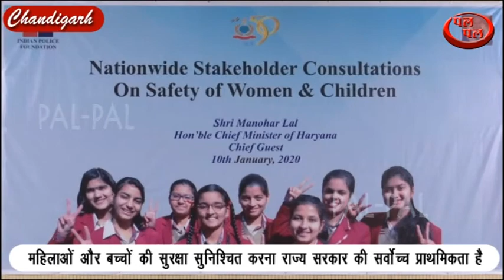महिलाओं और बच्चों की सुरक्षा सुनिश्चित करना राज्य सरकार की सर्वोच्च प्राथमिकता है -मुख्यमंत्री।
हरियाणा के मुख्यमंत्री मनोहर लाल ने शुक्रवार को पंचकूला में हरियाणा पुलिस द्वारा पुलिस अनुसंधान एवं विकास ब्यूरो व इंडियन पुलिस फाउंडेशन इंस्टीट्यूट के सहयोग से ‘महिलाओं और बच्चों की सुरक्षा’ विषय पर दो दिवसीय सम्मेलन के दूसरे दिन सत्र को संबोधित किया । पुलिस में महिलाओं की संख्या पर बोलते हुए मुख्यमंत्री ने कहा कि यह सराहनीय है कि राज्य पुलिस बल में महिलाओं की संख्या पिछले पांच वर्षों में 6 प्रतिशत से बढक़र 10 प्रतिशत हो गई है और इसे 15 प्रतिशत तक बढ़ाने का लक्ष्य है। उन्होंने कहा कि महिलाओं और बच्चों की सुरक्षा सुनिश्चित करना राज्य सरकार की सर्वोच्च प्राथमिकता है और इस दिशा में कई महत्वपूर्ण कदम उठाए गए हैं। उन्होंने कहा कि हरियाणा देश का पहला ऐसा राज्य है, जहां 34 महिला पुलिस थाने खोले गए हैं। उन्होंने कहा कि पहले, ऐसे महिला पुलिस स्टेशनों की कमी के कारण, पीडि़तों को उनके खिलाफ होने वाले अपराध की रिपोर्ट करने की हिम्मत नहीं होती थी, लेकिन अब इन पुलिस स्टेशनों के खुलने के बाद पीडि़त हर अपराध की रिपोर्ट दर्ज करवाने के लिए आगे आ रही हैं। उन्होंने कहा कि पुलिस अधिकारियों को भी यह निर्देश दिए गए हैं कि हर अपराध की शिकायत दर्ज करें और यह सुनिश्चित करें कि हर पीडि़त को न्याय दिया जाए। उन्होंने कहा कि 12 साल तक की बच्चियों से दुष्कर्म के दोषी को मृत्युदंड देने का कानून पारित करने वाला हरियाणा देश का पहला राज्य बना है और इसके बाद केंद्र ने भी इस कानून को पारित किया है। उन्होंने कहा कि सरकार ने महिलाओं के खिलाफ अपराध के बारे में प्रारंभिक जांच करने के लिए 15 दिनों की समय सीमा निर्धारित की है।